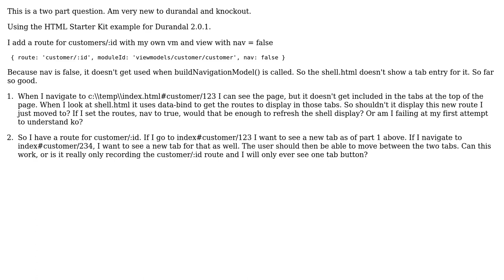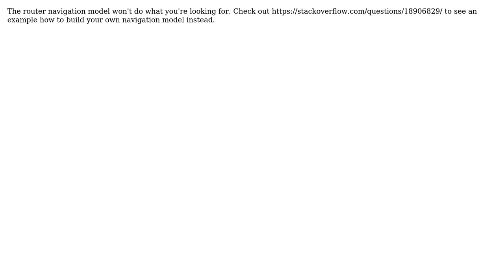How to dynamically display tabs for routes in Durandal?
With thanks & praise to God, and with thanks to the many people who have made this project possible! | Content (except music & images) licensed under CC BY-SA | Music | Images & others | With thanks to user RainerAtSpirit user Jeff - Software Results and the Stack Exchange Network Trademarks are property of their respective owners. You are responsible for your own actions.